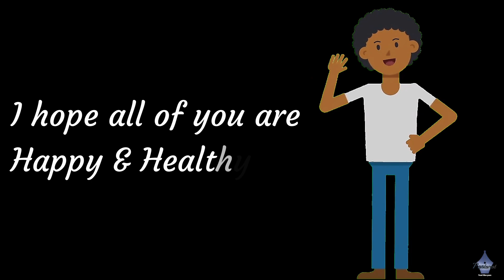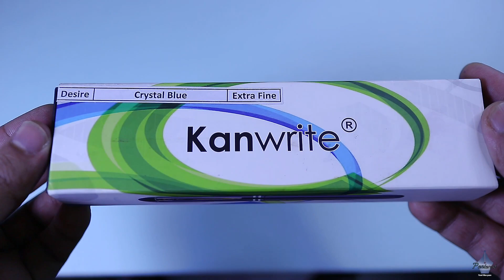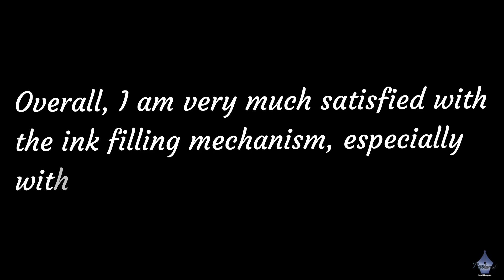Kanwrite Desire, an excellent VFM fountain pen.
Today we're talking about the Kanwrite Desire fountain pen which is perhaps the most desired/loved fountain pen in India. Kanwrite is well known for its smooth nibs and this pen is no exception. It delivers an excellent writing experience at an affordable price. Whether you are a student, a professional or a fountain pen enthusiasts- this pen has something for all.
You can buy this fountain pen at kanpurwriters.com and enjoy a smooth writing experience!
Happy Writing!

Timestamps:
0:00 Introduction
0:39 The brand Kanwrite
01:08 Packaging and box content
01:45 Variants
02:17 Design & build quality
03:14 Grip section
03:44 The nib unit
04:29 Form factor
04:58 Ink filling mechanisms
06:38 Things we've used
06:58 Writing experience
08:21 Availability & price
08:51 And, finally...